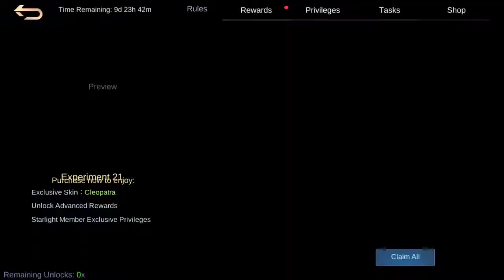STARLIGHT - GET FULL BENEFITS OF STARLIGHT MOBILE LEGENDS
•Are you pro?
*No.
•Current Rank?